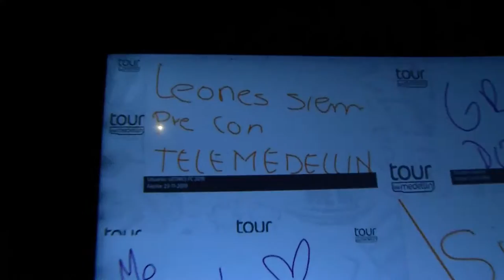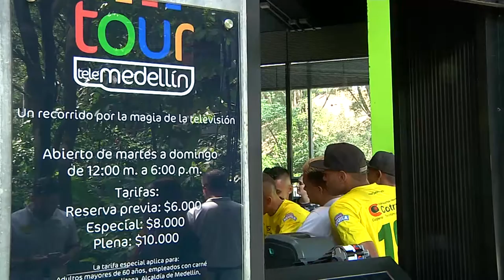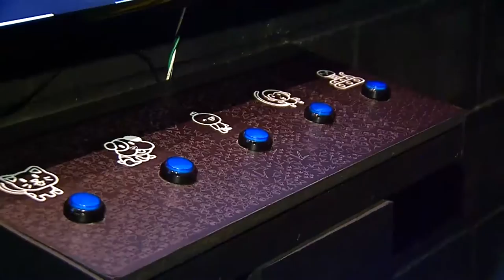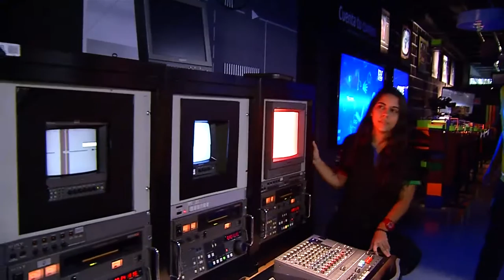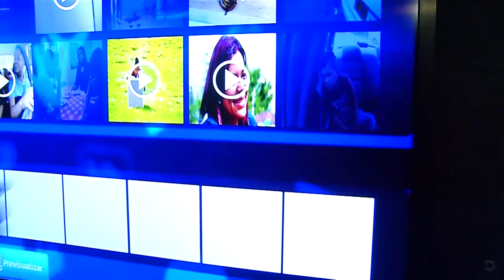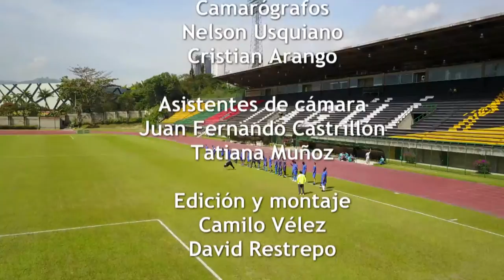Itagüí Leones en de visita en Telemedellín [Detrás del León] - Telemedellín